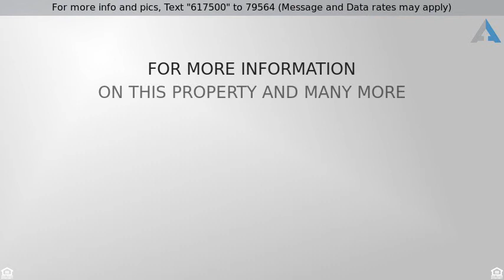Priced at $320,000 - 1110 N Madera Avenue, Kerman, CA 93630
Industrial - Kerman, CA

Rare Opportunity! This property features a home along with an over 3000 sqft shop with Commercial Zoning. The home is over 1000 sqft with two bedrooms and one bathroom. The kitchen is large with an eating area. The home has been extremely well cared for. The yard is very large and great for entertaining. The shop & zoning are major selling points this property.